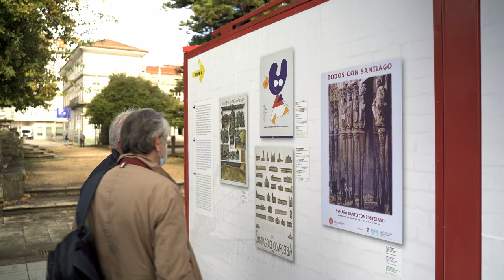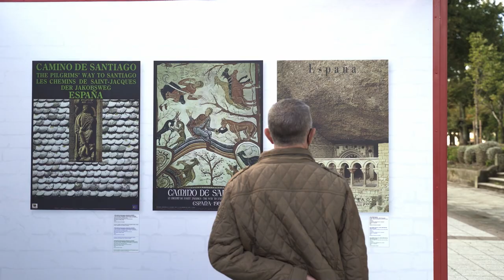Exposición itinerante Carteles para un Camino. 100 años de ilustración jacobea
Exposición itinerante organizada por el Ministerio de Cultura y Deporte, en colaboración con las Comunidades Autónomas de Galicia, Andalucía, Asturias, Cantabria, La Rioja, Aragón, Castilla-La Mancha, Navarra, Extremadura y Castilla y León. La exposición repasa la representación artística, religiosa, ideológica y literaria del Camino de Santiago a través de carteles y otros soportes.

La exposición itinera hasta julio de 2022 por las localidades de Pontevedra, Tineo, Laredo, Sangüesa, Jaca, León, Mérida, Sevilla, Cuenca y Nájera.